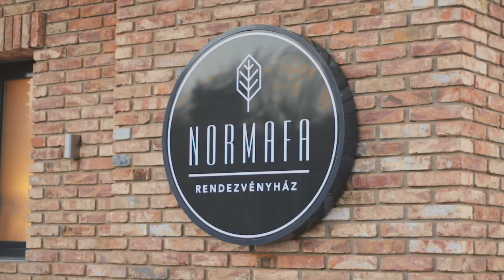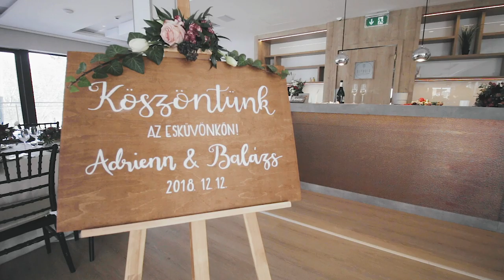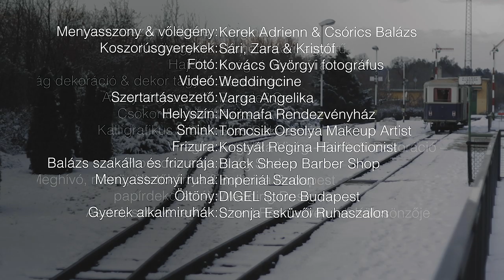Szerelem a hóesésben – Kerek Adrienn és Csórics Balázs esküvő előtti főpróbája testközelből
Húsz év rengeteg idő, de a sors valamiért úgy intézte, hogy a két évtizedes ismertség ellenére Kerek Adrienn és Csórics Balázs szerelme csak 2018-ban teljesedjék be. A hátuk mögött, immáron egy párként húzódó év izgalmaiba belefért a Legbátrabb páros embert próbáló kihívása, és az eljegyzés is, aminek apropóján egy végtelenül romantikus ceremóniára invitáltuk őket a hófödte fellegekbe…

• Menyasszony & vőlegény: Kerek Adrienn & Csórics Balázs • Koszorúsgyerekek: Sári, Zara & Kristóf • Fotó: Kovács Györgyi fotográfus • Videó: Weddingcine • Szertartásvezető: Varga Angelika • Helyszín: Normafa Rendezvényház • Smink: Tomcsik Orsolya Makeup Artist • Frizura: Kostyál Regina Hairfectionist • Balázs szakálla és frizurája: Black Sheep Barber Shop • Menyasszonyi ruha: Imperiál Szalon • Öltöny: DIGEL Store Budapest • Gyerek alkalmiruhák: Szonja Esküvői Ruhaszalon • Menyasszonyi ékszer: Vergina • Karikagyűrű: Németh Karikagyűrű
• Hajdísz: Virágzó Magnólia  • Virág dekoráció & dekor tágyak: Donkidekor • Arany tányéralátét: Poppie&Co. • Csokor & kitűző: Airika • Kalligrafikus táblák: Bibo Dekoráció • Virágfal: Angelika Virág - Esküvői Dekoráció – Virág Szalon • Prosecco autó: Bollicina Budapest • Meghívó, menü, ültetőkártya & papírdekorációk: Wedding Design • Asztal, szék & teríték: B’rent Rendezvények Kölcsönzője